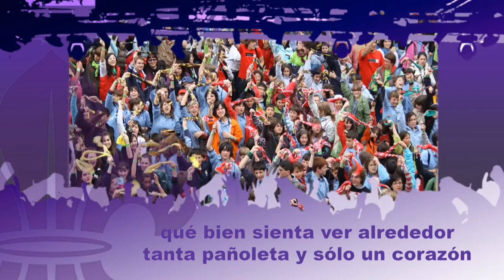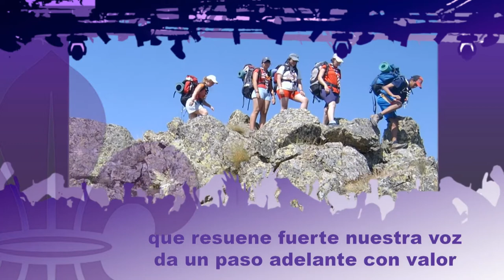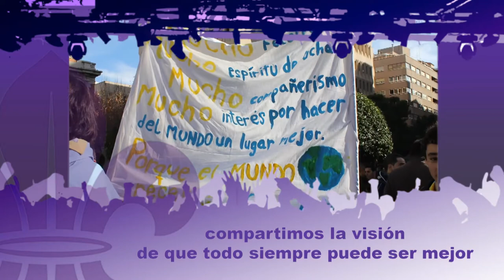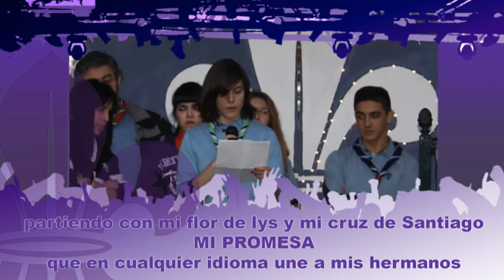CAMINA Canción Centenario ASDE Scouts de España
Videoclip oficial de la canción conmemorativa del Centenario del Escultismo en España. Con la participación de scouts de todo el país. Rodado durante la celebración del XXXVIII Festival Scout de la Canción de ASDE en Zaragoza, 27-30 Abril de 2012.
Producido por SCOUTS ASDE